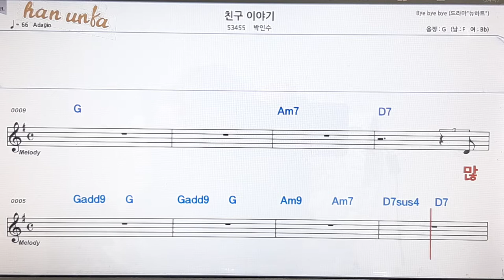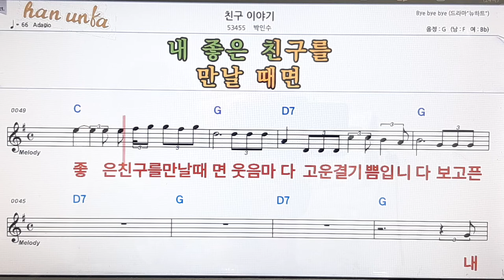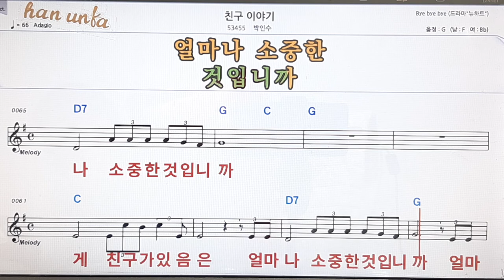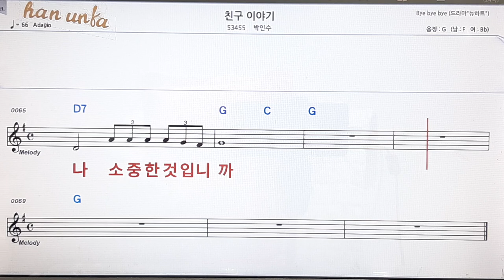친구 이야기/박인수👍노래 반주, 코드 악보,가라오케💋Karaoke*Sheet Music*Chord*MR